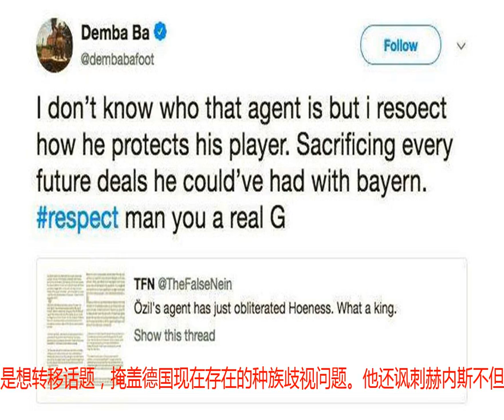登巴巴发声力挺厄齐尔经纪人 坚决反对种族歧视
)　　体坛+长乐　　厄齐尔退出德国国家队事件，成为近期热点。厄祖的经纪人瑟于特也多次与德国足协互相攻击，称是对方的错误。目前正效力上海绿地申花的登巴巴，也对厄齐尔的经纪人瑟于特表示了支持，塞内加尔人称瑟于特是真正的男人，向他致敬！表达了自己反种族歧视的立场。【中超专题】　　虹口之王登巴巴　　厄齐尔因为世界杯前，与土耳其总统埃尔多安合影引发了德国足协和部分德国媒体的不满。尤其是德国队在俄罗斯世界杯上惨败后，对于厄齐尔的批判达到顶点。出于不满，强硬的厄齐尔随即宣布退出德国国家队，并抨击德国足协对他存在种族歧视的行为。随着事件的不断发酵，拜仁掌门人赫内斯又站出来，批判厄齐尔是德国队的软肋。　　登巴巴为厄齐尔发声　　对于这样的言论，厄齐尔的经纪人瑟于特进行回击,他抨击赫内斯只是想转移话题，掩盖德国现在存在的种族歧视问题。他还讽刺赫内斯不但是自己的耻辱，更是德国足球和德国人民的耻辱。　　这样的言论获得了不少人的支持，其中就包括中超外援登巴巴。他在自己的社交媒体上表示：“我不认识这个经纪人，但是我非常尊重他能保护球员的举动，他不怕牺牲未来与拜仁做交易的机会。尊敬！这是一个真正的男人！　　登巴巴在两